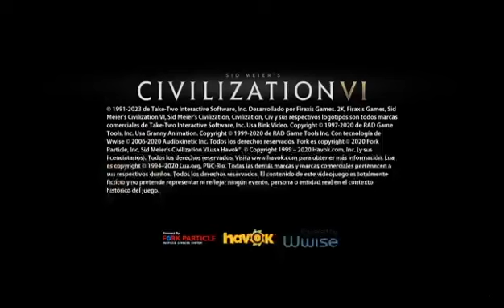Sid Meiers Civilization VI #3